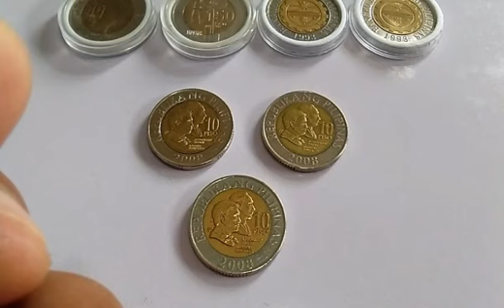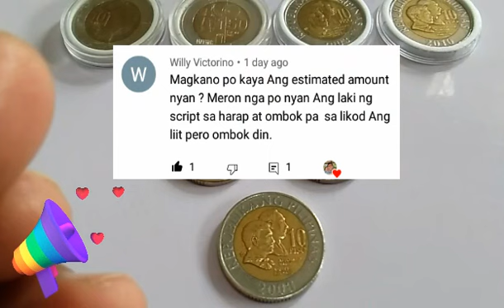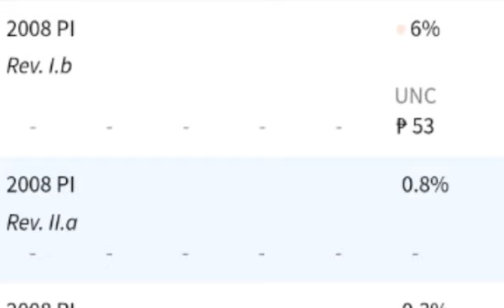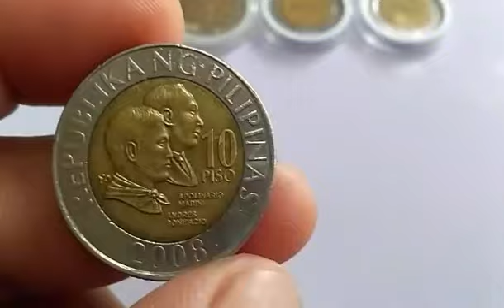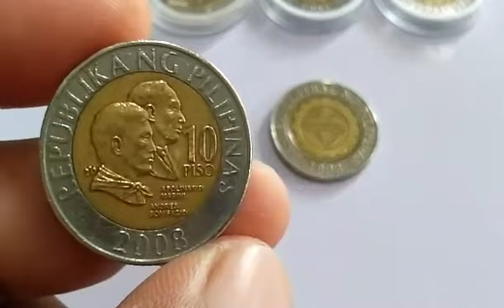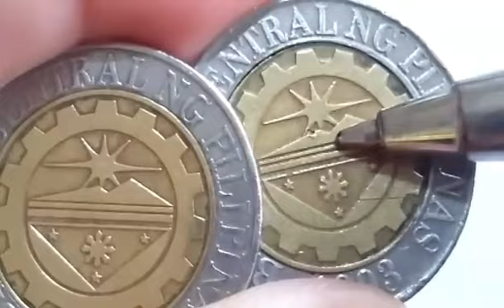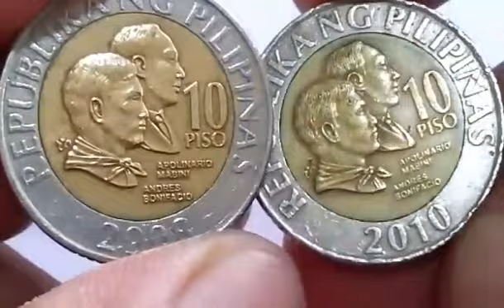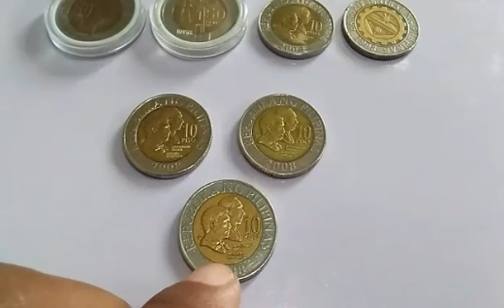UPDATE..BSP 10piso yr.2008 New hunt reverse lll. ALAMIN.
-coin collection
-bsp 10piso year 2008
-die 1,2&3
-fb page VSHernandez19 TV